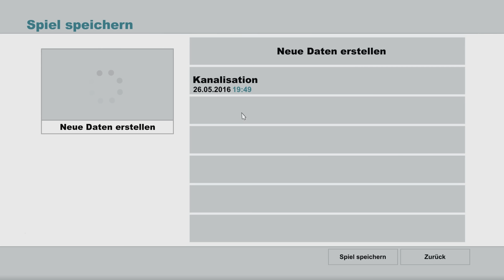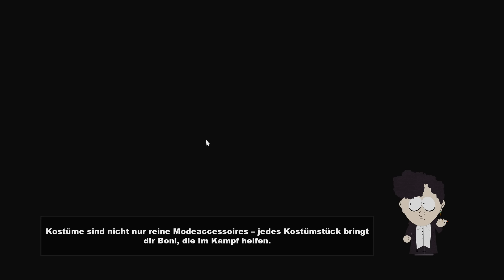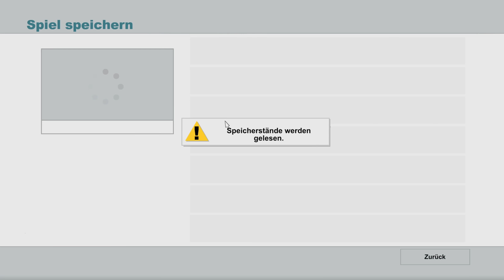Aufnahmeritual der Goths #20 || Let's Play South Park: The Stick of Truth | Deutsch | German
Let's Play vom South Park Spiel "The Stick of Truth" (Deutsch: Der Stab der Wahrheit)

Information